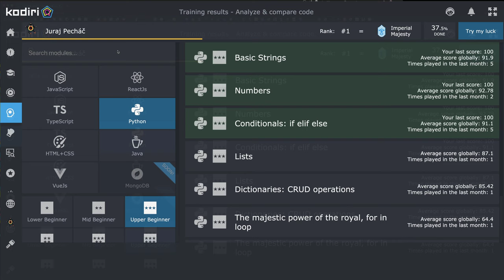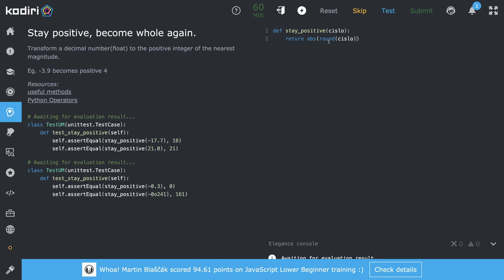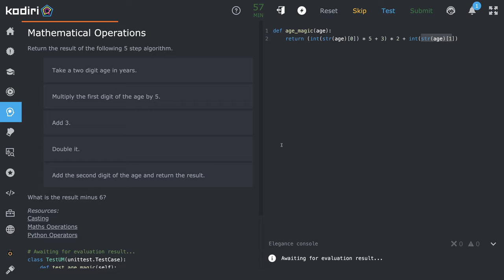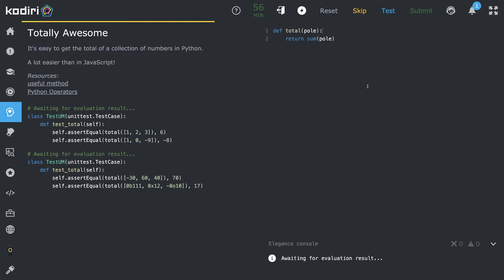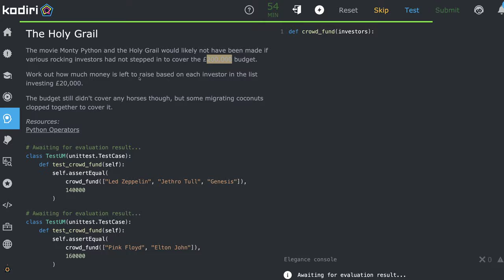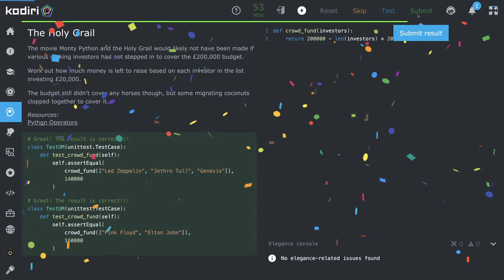1523 👩‍🎤 Čísla - Python - KodiriSK - vyššia začiatočnícka úroveň